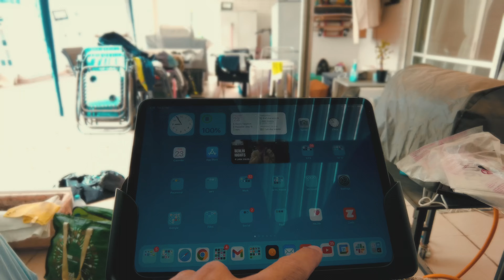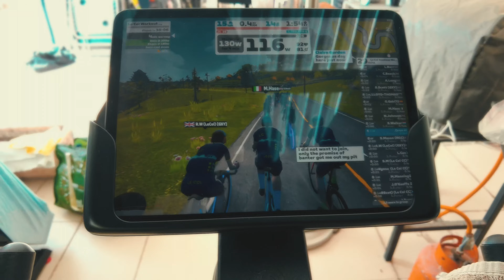שיקום פציעה אחרי מרוץ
באמצע מרוץ הלילה של תל אביב מתחתי את שריר המסטרינג ומאז אני מנסה לשקם את השריר לחזור לריצה. מקווה שהשיקום יהיה קצר. בכל שלב צריך להיות קשובים לגוף ולדעת לזהות מתי אפשר להתאמן ומתי לא.